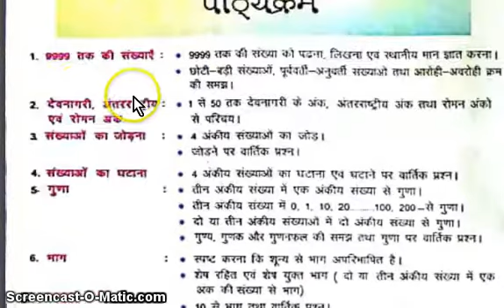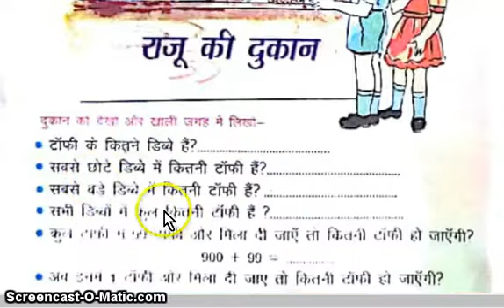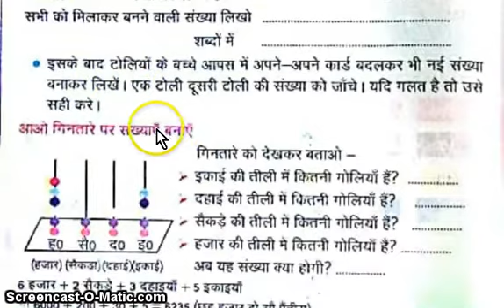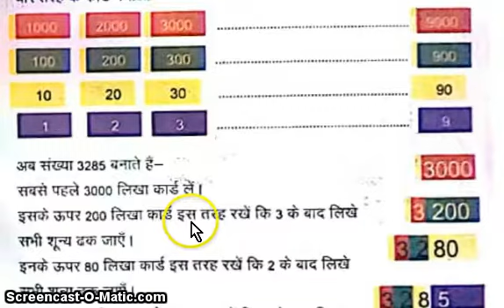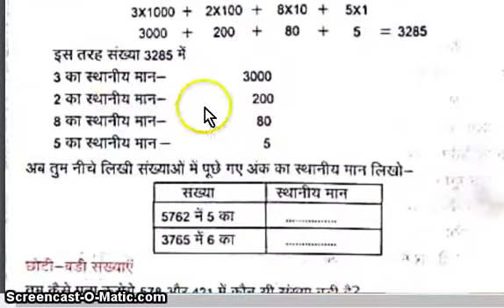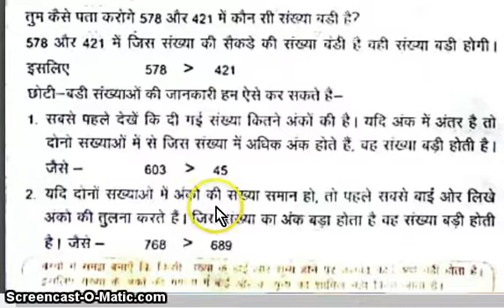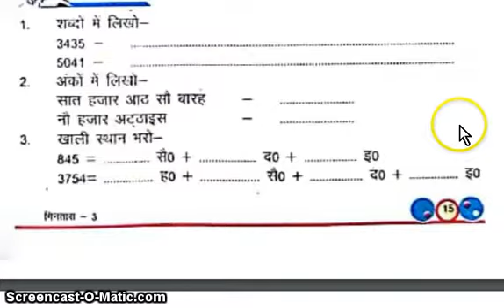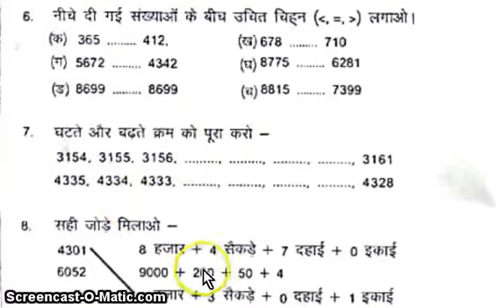class 3 lesson 1 Math Gintara